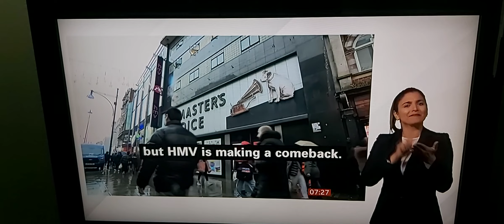BBC London News: High Rent cost £1,500 pm/HMV shop reopens in Oxford Street/TfL status/Weather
BBC London News with BSL interpreter on BBC News Channel on Friday 28th April 2023.

BBC London News Presenter Victoria Hollins.

BBC London Weatherwoman Katerina Christodoulou.